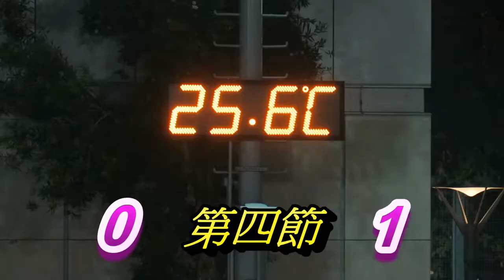香港觀龍vs多倫多打比(2018.11.9.加港民間足球友誼賽)第四節精華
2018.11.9.旺角麥花臣球塲 17:00~20:00 第四節  0 : 1